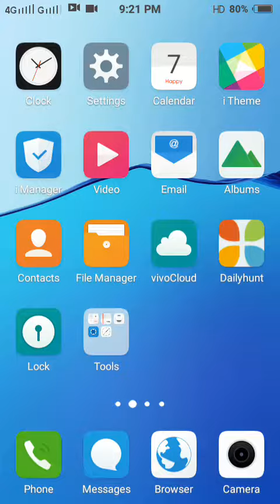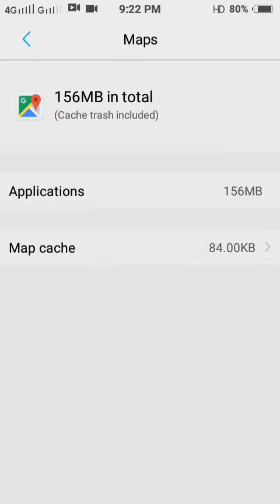How to clear trach and chache in vivo mobile